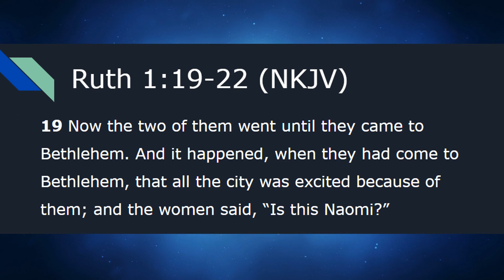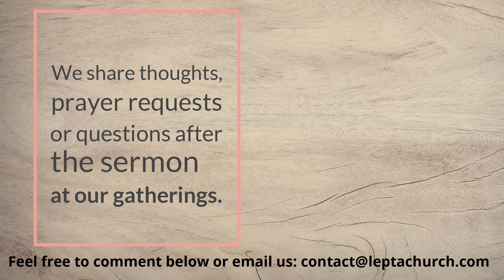You're Not at the End | Ruth 1:19-22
This morning we are looking at Ruth 1:19-22. We continue our series going through Old Testament stories and themes. We will see that the Lord does not forsake His kindness, and that we are not at the end of our stories! God can turn things around!

We are releasing a reading every day at 1pm EST. Be on the lookout for that and experience the Bible cover to cover with us!

❤️ Lepta TV? Learn about our ministry and get involved

We ❤️ you!!

Lepta Church